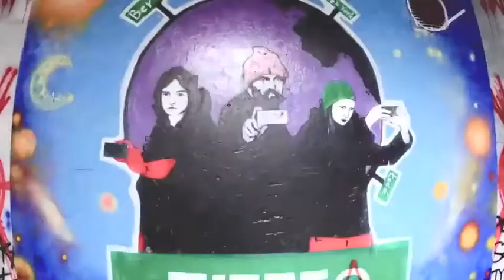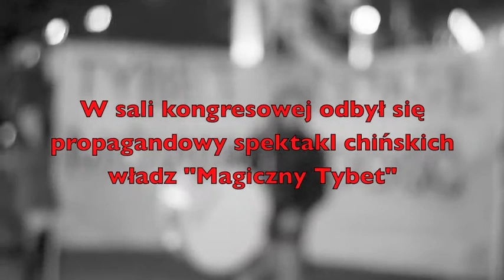Wolny Tybet walczy pod Pałacem Kultury. Miasta w Komie na Drugim Poziomie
Wolny Tybet walczy pod Pałacem gdzie Chiny robią bal okupacyjny.
W akcji udział wzięła aktorka i reżyserka Joanna Szczepkowska, Maria Kruczkowska - dziennikarka Gazety Wyborczej, Piotr Cykowski, Witek Hebanowski z fundacji Inna Przestrzeń, Joanna Chilicka, Aga Jankiel, Ania Kozik, Thupten Chashab, Marek Kossakowski.